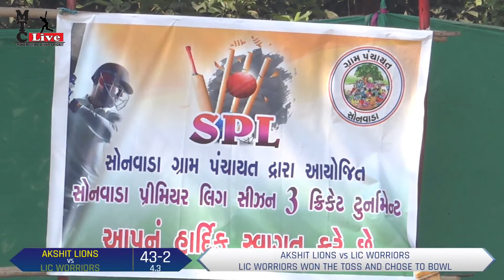LIC WORRIORS VS AKSHIT LIONS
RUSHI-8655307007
ROSHAN  -
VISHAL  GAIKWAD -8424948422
@MTC LIVE /MAHESH SPORTS LIVE

1